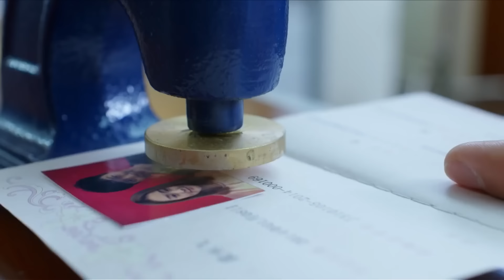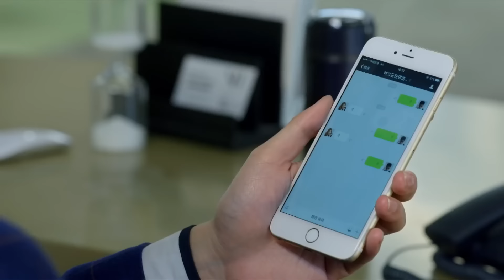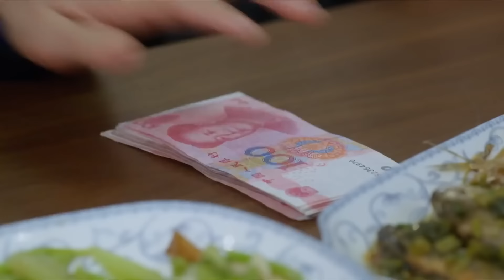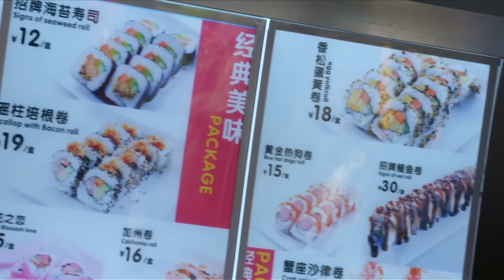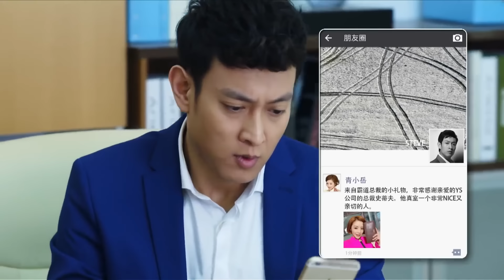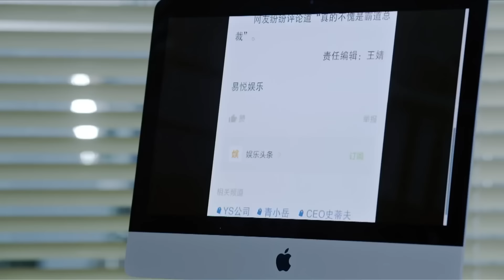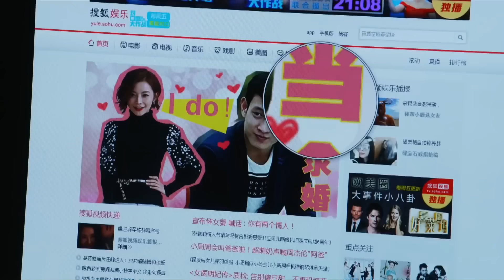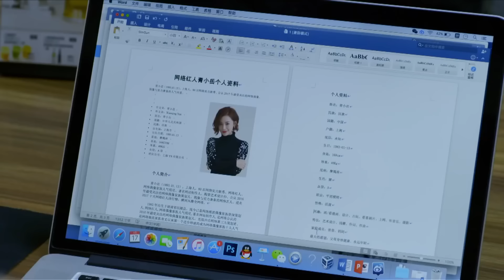《前妻不好惹》2：离婚不久，我就成了前夫的顶头上司，冤家路窄的进了同一家公司，在命运的捉弄下引发了一系列啼笑皆非的矛盾冲突....（韩雪 黄宥明 刘长纯 哈斯高娃 曹力 方晓莉 ）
《前妻不好惹》主演：韩雪
剧情：80后青年武功和姜黎是一对已经离异一年的欢喜冤家。在命运的捉弄之下，两人冤家路窄的进入了同一家公司工作。姜黎更无巧不成书地成为了自己前夫武功的上司，就此引发一连串让人啼笑皆非的矛盾与冲突。在此期间，先是武功的网红前妻岳小青在机缘巧合之下作为签约艺人进入了武功、岳小青就职的公司。因为岳小青大大咧咧的行事作风和浪漫的天性，迅速彻底搅乱了武功和姜黎两人的工作与生活。后又有单恋了武功多年的富二代女子微微，为了防止武功和姜黎之间的感情死灰复燃而引发一连串事端。从派遣商业间谍打入公司内部窃取公司机密文件以此来陷害姜黎，再到控制武功、姜黎工作公司的大客户，迫使公司开除姜黎，最后甚至发动恶性收购，试图直接控制武功姜黎的公司。为爱而疯狂的微微，为了能让武功和姜黎不在同一屋檐下，可谓无所不用其极。